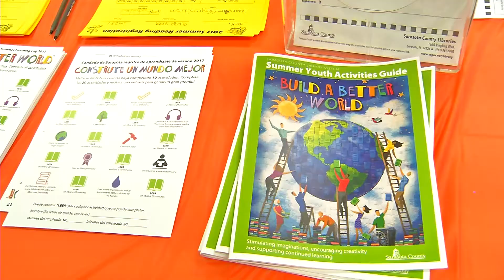FYI - Library Summer Learning Program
The summer learning program for children, teens and adults offered by Sarasota County Libraries is June 1 through August 5.

-      BUILD a better world. Build a better community. Build a better mind.
-      READ every day. Complete the Summer Learning log for a chance to win a grand prize!
-      EXPLORE the libraries’ FREE activities, movies, music, books, computers, online resources and more!
- REGISTER. Adults may register by visiting your local library. Online registration and participation is now available online for children and teens! to get started!

Libraries will also offer weekly prizes for participation, and some offer larger end-of-the-summer prizes.